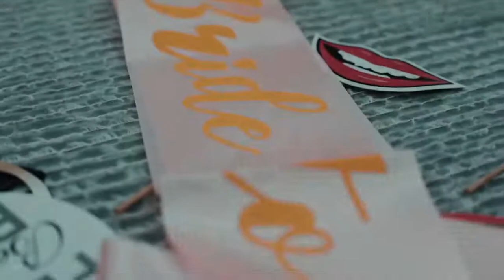Bridal shower | Thejas estudio